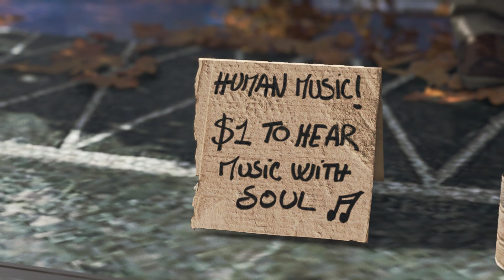Оттенки цвета ► Detroit Become Human #3